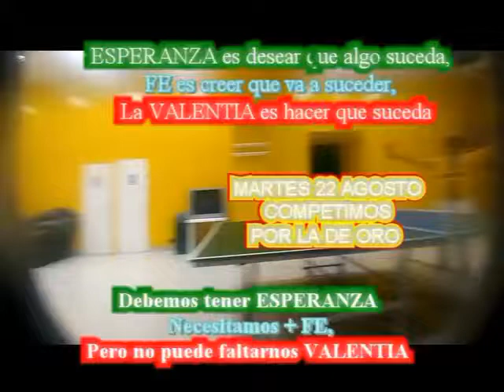Campeonato de Pin Pon Mayores 60 años AEAS 2017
ESTE MARTES 23 DE AGOSTO 2017 EN EL LOCAL DE NUESTRO GLORIOSO COLEGIO NACIONAL SAN JUAN CITO EN INDEPENDENCIA  CUADRA 6 ESTAREMOS LA PROMOCIÓN 1971 COMPITIENDO POR LA MEDALLA DE ORO. UN LAURO MAS PARA NUESTRA QUERIDA PROMOCIÓN LUIS LA PUENTE UCEDA.